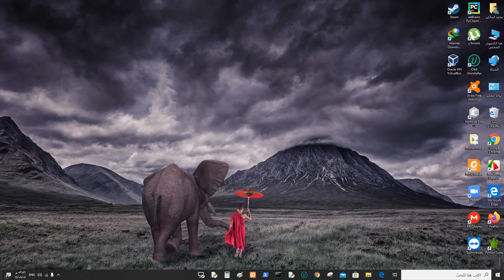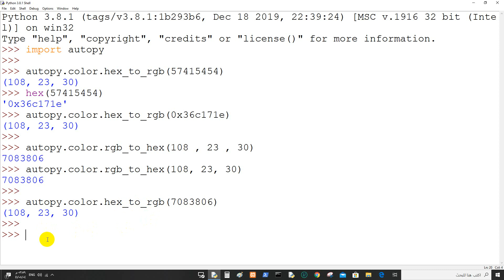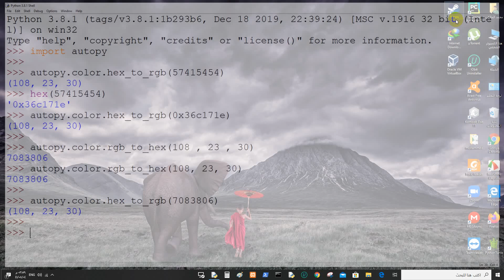شرح ((color(hex_to_rgb , rgb_to_hex) تحويل الالوان autopy_06#